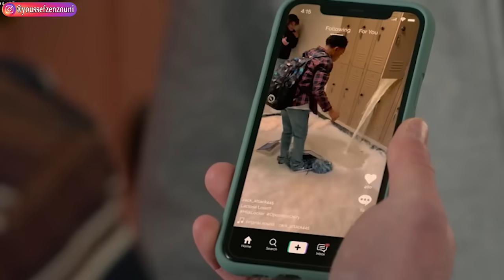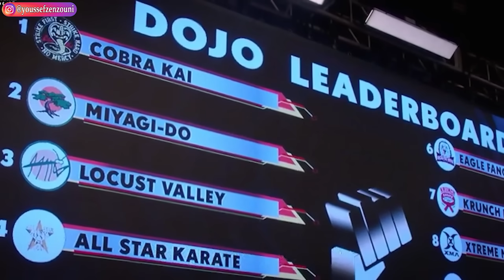من بعد ما تشلل و دخل السبيطار بسباب صحابو😢رجع كيمشي و بدا التدريب باش يقاتل على لقب البطولة😱|ملخص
من بعد ما تشلل و دخل السبيطار بسباب صحابو😢رجع كيمشي  و بدا التدريب باش يقاتل على لقب البطولة😱|ملخص Cobra Kai الجزء الخامس